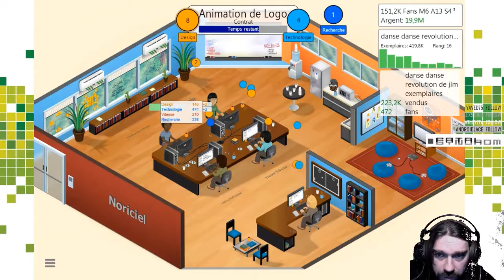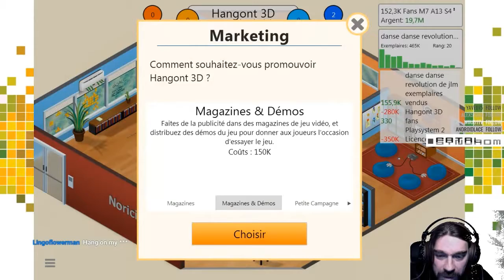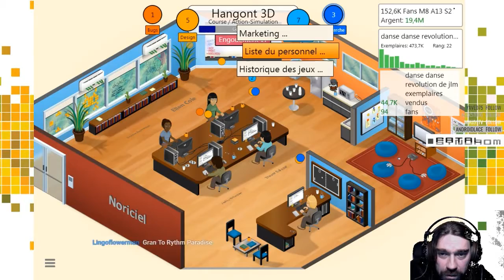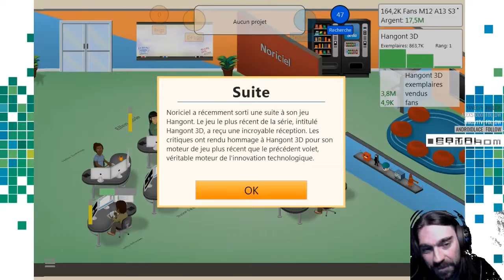Let's Play : Game Dev Tycoon #9 Hangont 3D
Let's play commenté en français de Game dev Tycoon  éditer par  Greenheart Games en 2012. Gamedevtycoon est une simulation d'entreprise de création de jeux vidéo, ou tout les choix nous incombent ainsi nous revisitons l'histoire du jeux vidéo de 1980 à 2005 ! une bonne connaissance de l'univers des jeux est un plus !
le jeu est un succés critique et commercial.

Partager ç'est hyper important pour faire connaitre la chaine !